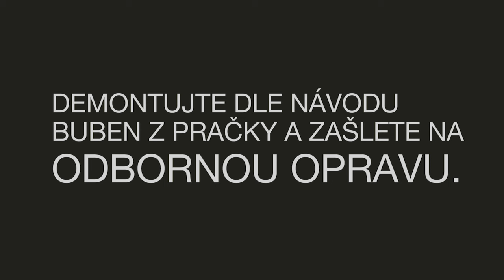Jak poznám špatná ložiska pračky?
Podívejte se na další tipy a rady jak rozpoznat, kdy je čas na výměnu ložiska v pračce zde